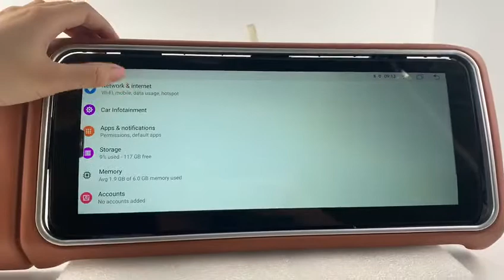Android 10 rotatable screen 12 3 inch for Range Rover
Very innovative 12.3" inch ROTATABLE car android head unit - Upgrade Range Rover Vogue L405 2013/2017 multimedia radio now.